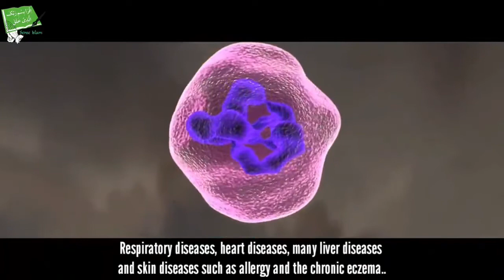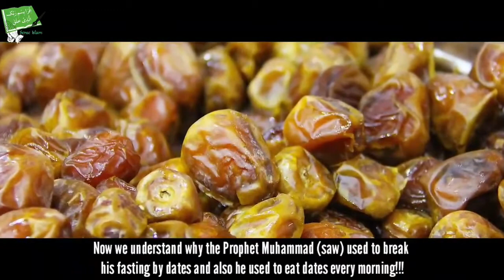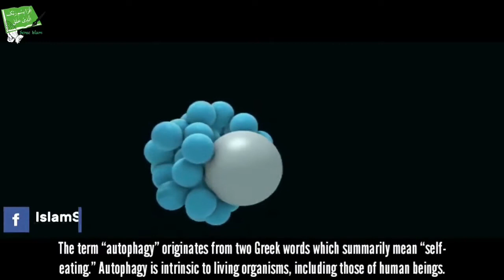Benefits of fasting in our life